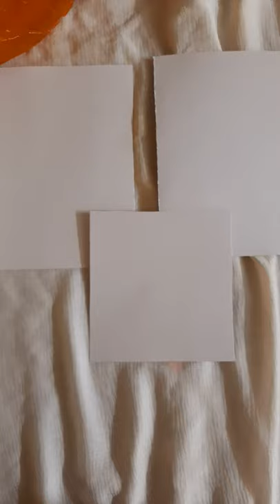Demon slayer drawings